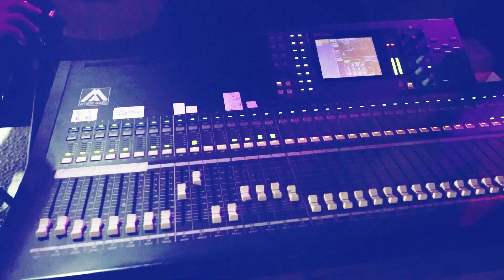دبكة شباب مخيم عايدة الفنانين علاء الجلاد و محمد طقاطقة العريس حموده حماد مخيم عايدة R.Alazz 2019